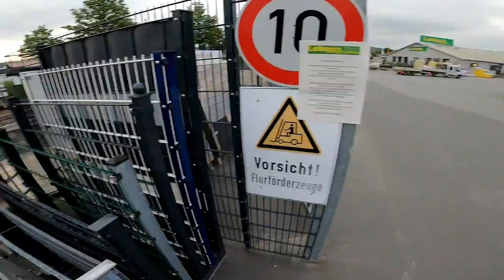Descarcare Michelstadt germany Trucker driving Volvo FH 500